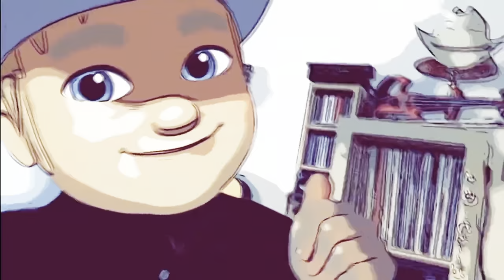Steve Sledge - Wishing Well ( HDR , Official Music Video )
Enjoy the new video quality in HDR ( 10 bit ) !!
So much more brightness and clarity compared to SDR ( 8 bit )